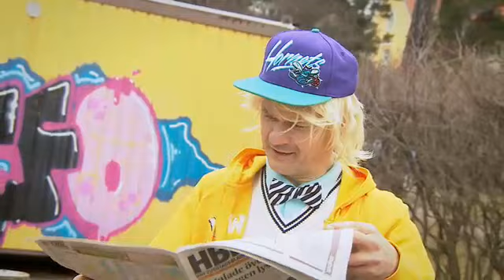Muffe Hellberg blir förtjust i rap-musik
Muffe går med i ett rap-band och får artistnamnet "Doktor Analöppning".